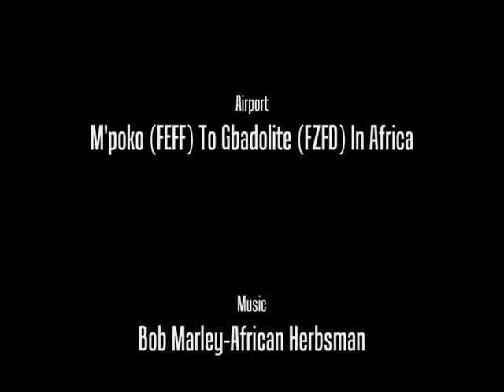FSX Mpoko to Gbadolite in Africa